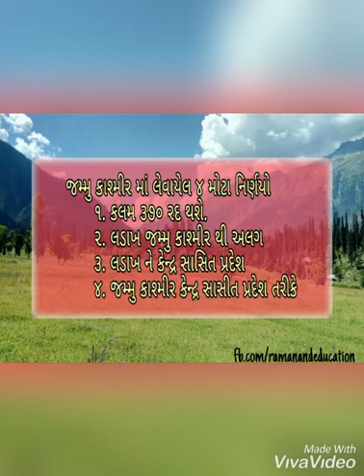મોદી સરકારનો એતીહાસીક નિર્ણય કશ્મીર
1 . જમ્મુ અને કાશ્મીર હવે  વિશેષ  રાજય નહી.

2  જ્મ્મુ કશ્મીર મા  બેવડી  નાગરીકતા  ખતમ

3 જમ્મુ અને કાશ્મીર અલગ  ધ્વજ  નહી હોય

4 Rte અને  cag જેવા  કાનુન લાગુ થશે.

5 અન્ય રાજય ના લોકો  પણ  હવે જમીન  ખરીદી  શકશે.

Ramanandeducation

જમ્મુ અને કાશ્મીર ના  મહત્વ ના  નિર્ણય

 ➡️  અનુચ્છેદ 370 હટશે.

 ➡  જ્મ્મુ અને   કશ્મીર બન્ને અલગ  પડશે.

➡  જ્મ્મુ  અને કશ્મીર  બન્ને  અલગ  અલગ  કેન્દ્ર શાસીત  પ્રદેશ  બનશે.